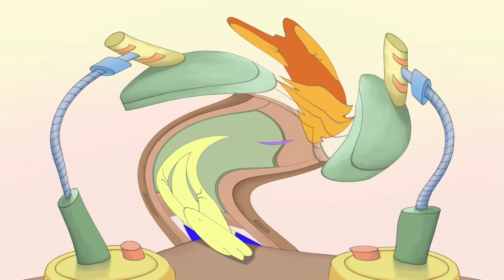Cat Leopold and Splaat Talking Opposite Center Effects (Sony Vegas Version)